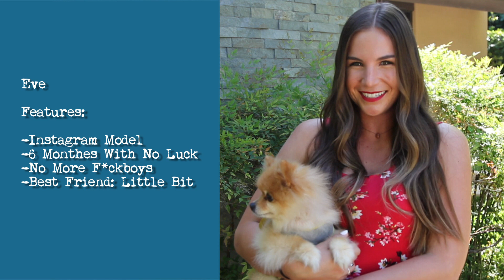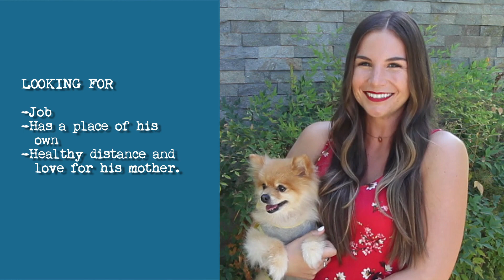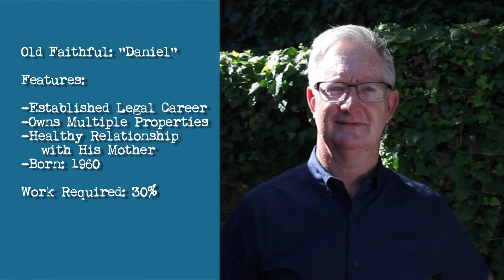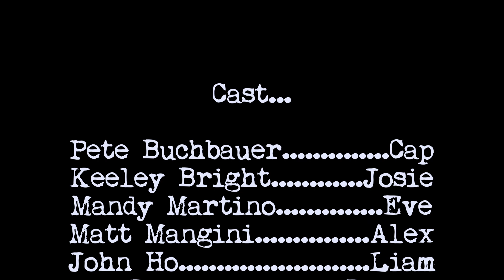Fix Them Upper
Cap and Josie Grinds take on clients in the world of dating apps, turning their fix them uppers in to the partner of their dreams.

Directed by Weatherly Becker-Gottlieb
Written by Weatherly Becker-Gottlieb

Starring
Keeley Bright as Josie
Pete Buchbauer as Cap
Mandy Martino as Eve
Matt Mangini as Alex
John Ho as Liam
Jim Barnes as Daniel
Little Bit as herself

A co-production of The Popular Outcasts and Genuine Outcasts.

The Popular Outcasts: Instagram.com/thepopularoutcasts